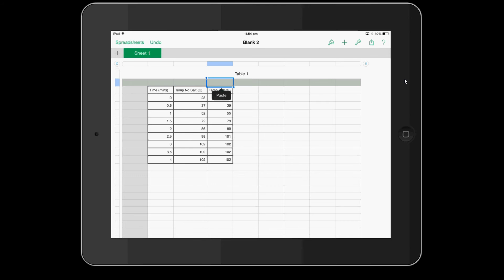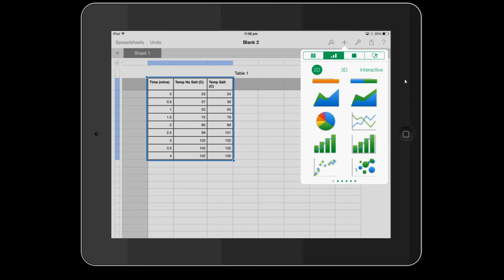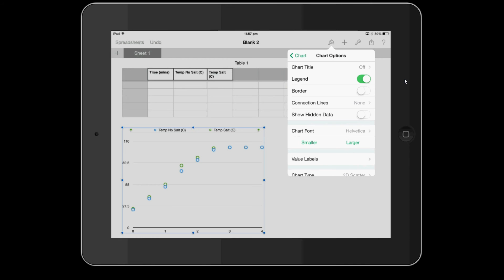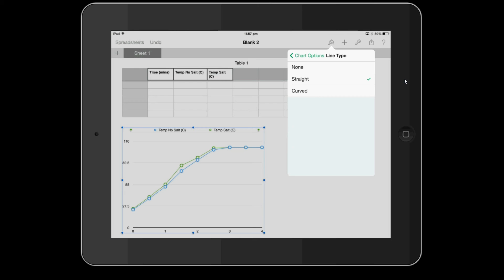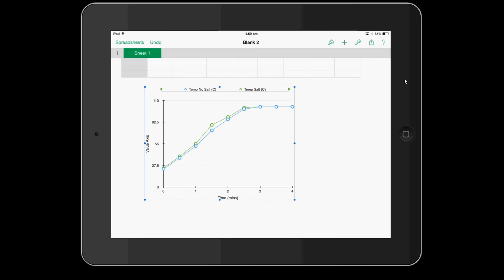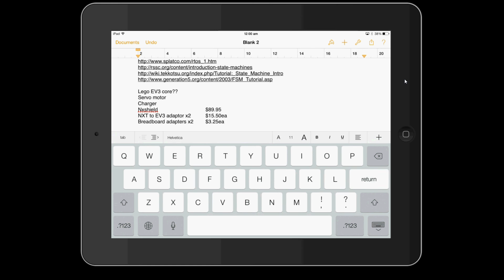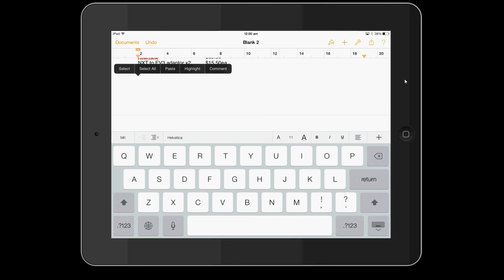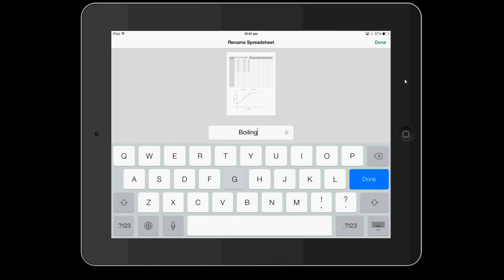Making A Line Graph with Numbers PART 2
How to use Numbers to make a line graph of your practical results